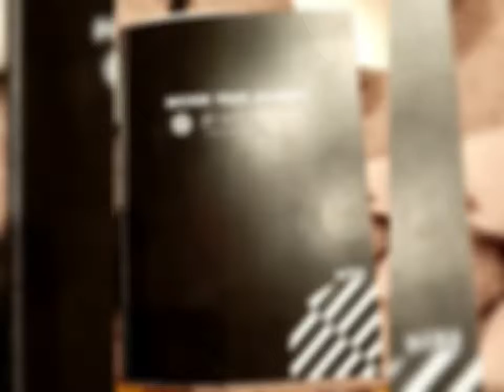V42 The medics : Majlis Jasamu Dikenang (slidephotos)